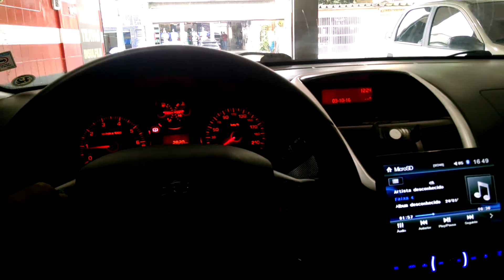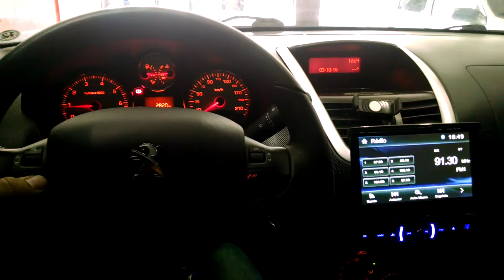Peugeot 207 com volante multifuncional instalado no sistema original